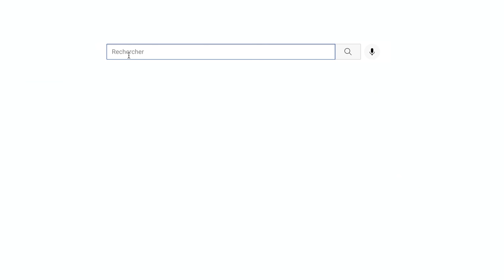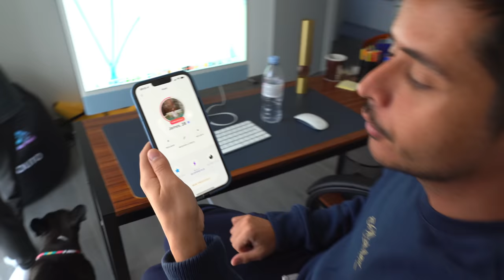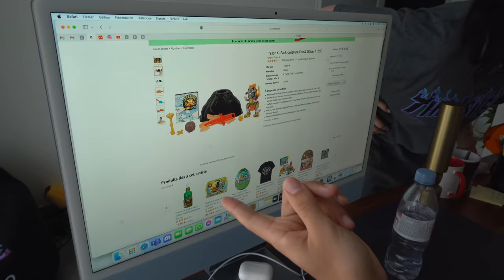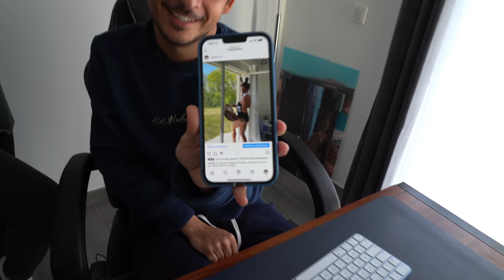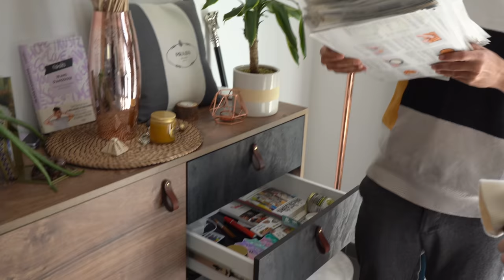Une Journée avec @Noholito !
Pour ce nouveau "Une journée avec", c'est @Noholito qui m'a accueillie chez lui pendant 24h ✨ Ce créateur de contenu qui a percé durant le 1er confinement fait désormais rire des millions d'abonnés sur les réseaux, et on ne s'en lasse jamais ! Se destinant initialement à une carrière d'avocat, son parcours sur les réseaux est assez atypique, et j'avais envie d'en savoir plus sur ce changement de vie radical. En plus de me faire découvrir son quotidien, Noholito m'a tout raconté durant cette journée, et s'est aussi livré concernant ses crises d'angoisses, son ressenti concernant les réseaux aujourd'hui, son prochain livre... J'ai appris des tas de choses sur lui, et je suis sûre que ce sera le cas pour vous aussi 🤩

Un grand merci à James de m'avoir ouvert les portes de son univers pendant 24h ♡

LOVE ♡